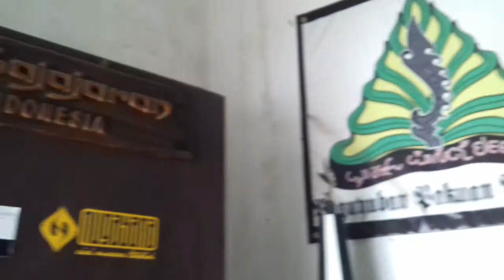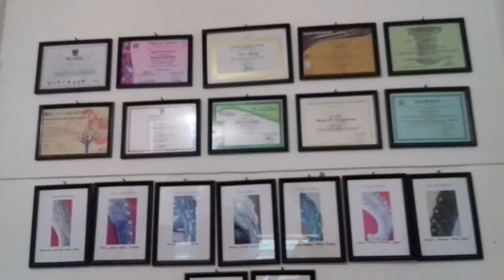Tempat Pembuatan dan Galeri Kujang Bogor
TRIBUNNEWSBOGOR.COM, BOGOR TIMUR - Central pembuatan kerajinan seni kujang terletak di Jalan Parungbanteng, kelurahan Katulampa Kecamatan Bogor Timur, Kota Bogor, Jawa Barat, Minggu (25/10/2015).

Tempat pembuatan kerajinan kujang yang di rintis oleh Wahyu Affandi Suradinata pria kelahiran Bogor ini membuat wisatawan asing berkunjung ke tempat tersebut.

Ada beberapa wisatawan asing yang pernah berkunjung ke galeri kujang tersebut untuk membeli beberapa hasil karnya.

"kalo dijual keluar negeri belum, cuma kalo orang asing datang kesini untuk beli lumayan banyak, ada dari spanyol, jepang, jerman, singapore, Australia,"ucap affandi yang di temui tribunnewsbogor.com sedang mendengarkan lagu pop sunda karya Darso.

Selain itu karya milik Wahyu Affandi ini pernah dibawa oleh beberapa pejabat ke luar negeri untuk dibagikan dan diperkenalkan kepada pemerintah luar negeri, seperi China, Jepang dan Amerika.

Di galeri tersebut terdapat banyak sekali aksesoris yang berbentuk kujang, seperti hiasan dinding, gantungan kunci, bros dan sebagai hiasan lainnya.

Untuk membuat sebuah kujang berukuran sedang, Wahyu Affandi membutuhkan waktu satu hingga dua minggu.

"Biasanya kita bikin ukuran sedang itu samapai satu atau dua minggu sudah selesai,"Ujarnya.